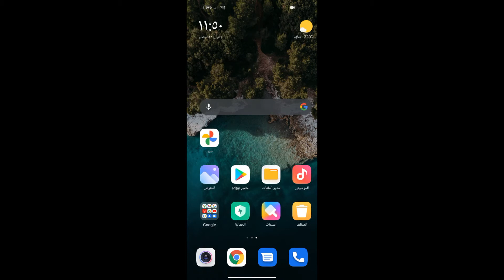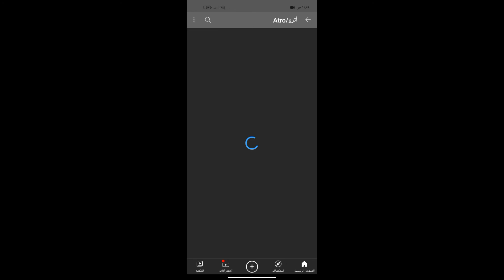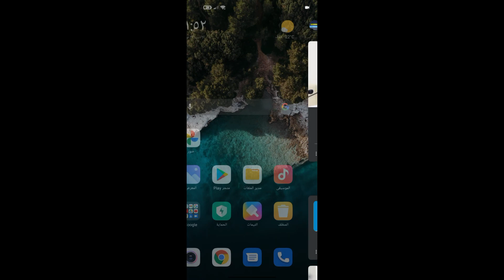تقييمي لليوتيوبرز العرب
بتمنى الاشتراك بلقناه خلينا انطور من محتوى القناه شكراا ❤️❤️